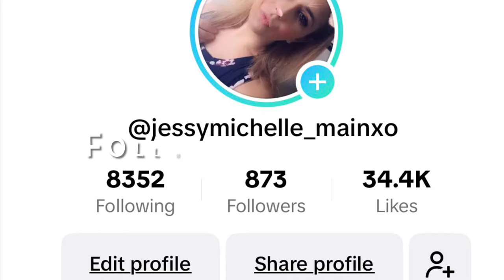Saturday vlog ; putting the Christmas tree up / making butter chicken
Hey 👋 I am back with another video, we put the Christmas tree up then made butter chicken